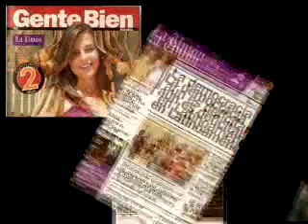AMMJE Participacion en el estado new